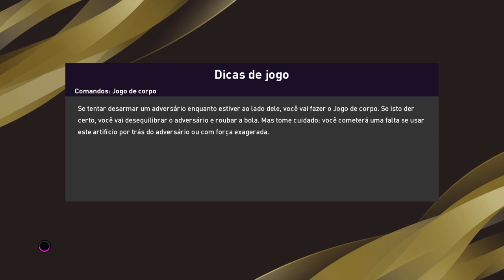FLAMENGO VS RIVER PLATE | FINAL LIBERTADORES | MATCHDAY ONLINE | EFOOTBALL | PS4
Final libertadores flamengo vs river plate, lima peru.
Diego, arrascaeta, bruno henrique, everton ribeiro, vitinho, gabigol
Lucas prato, suarez, borré, quinteros, armani